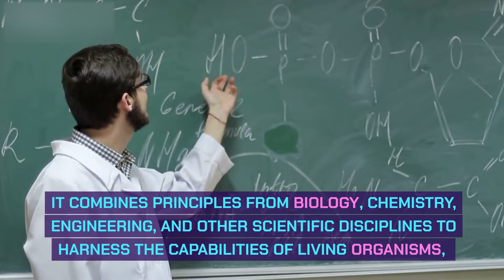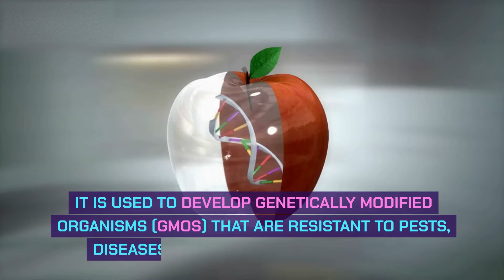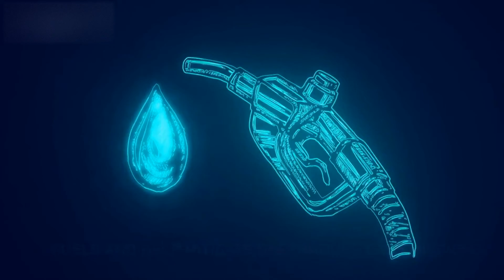What is industrial biotechnology? Its application and scope | An overview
Industrial biotechnology is a dynamic field that harnesses biological systems for large-scale product development, merging biology, chemistry, and engineering. This multidisciplinary approach optimizes microorganisms and enzymes to create biofuels, pharmaceuticals, agricultural improvements, and eco-friendly materials. With applications spanning pharmaceutical production, waste management, and renewable energy sources, industrial biotechnology's role in sustainable innovation is paramount.